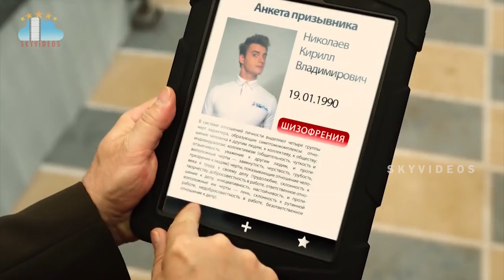Kaban Sarasu lo Nidhi Veta l Hero join with army || Hollywood Movie in Telugu Comedy Adventure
KabanSarasuloNidhiVeta l Hero joinwitharmy || Hollywood Movie in Telugu Comedy Adventure @skyvideostelugu